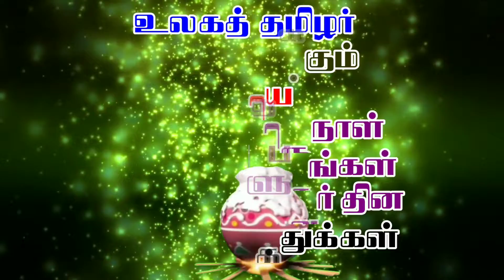Vimal kkr Pongal wishes.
Happy pongal to all.